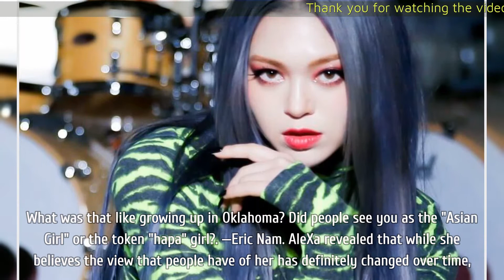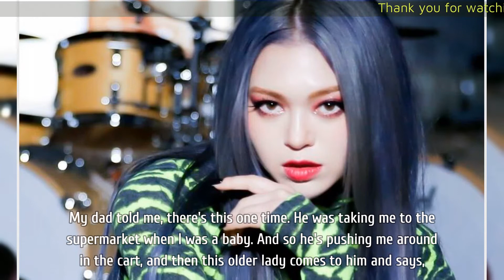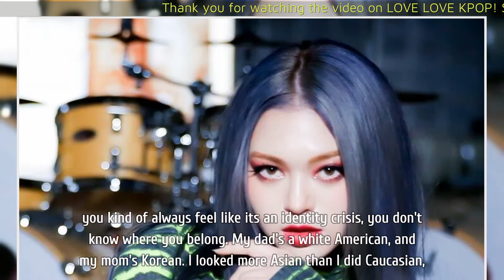AleXa Opens Up About The Racism She Faced While Growing Up As A Biracial Child